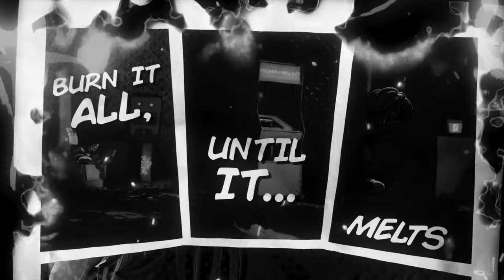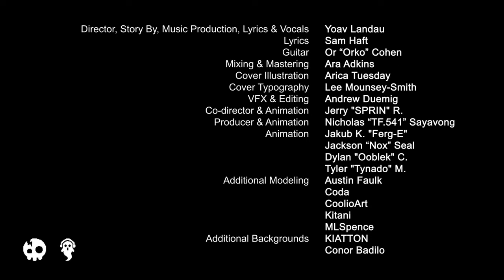FNaF SB Song - This Comes From Inside Fanmade Acapella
I might add a thumbnail later I didn't now cuz I'm really demotivated so yeah